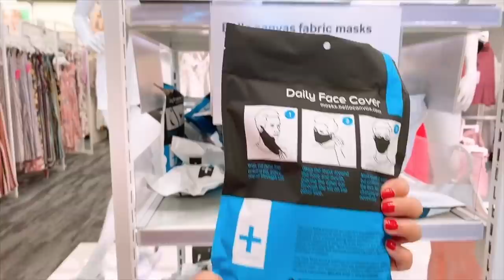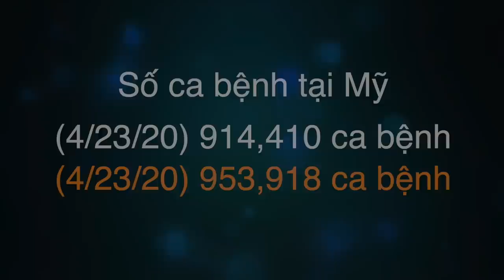🇺🇸#38 Đi mua khẩu trang Made in USA tại siêu thị Mỹ | Ở nhà đuổi vịt